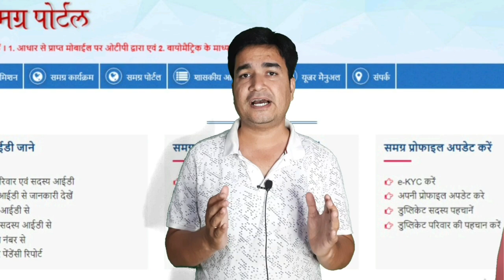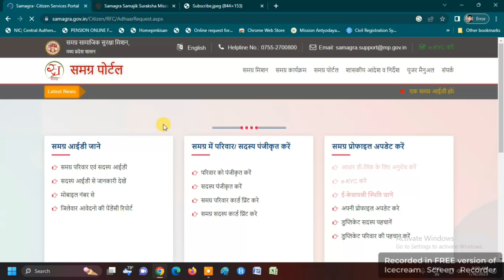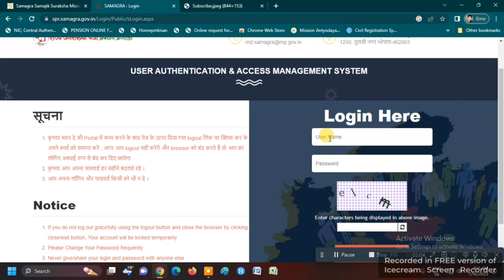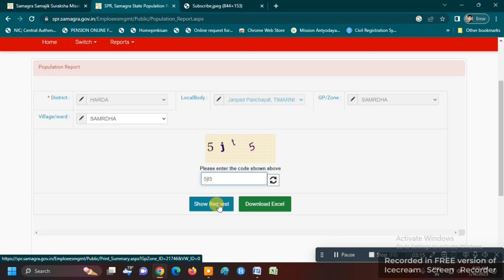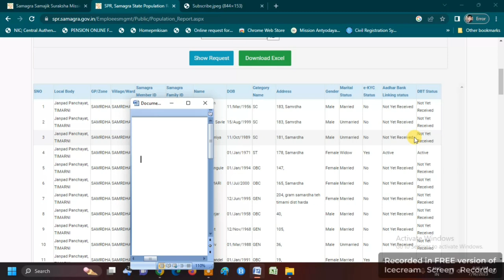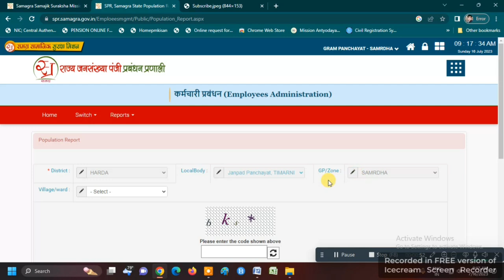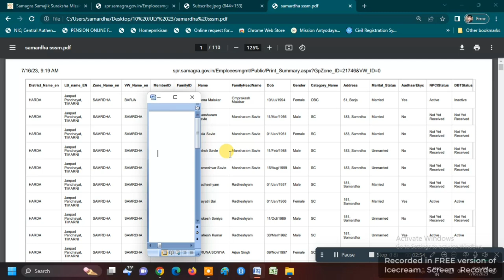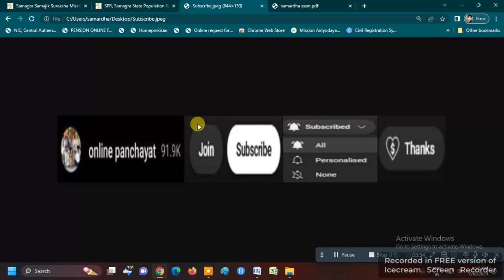SAMGRA POPULATION REGISTER | ONLINE PANCHAYAT | समग्र जनसंख्या पंजी | HOW TO DOWNLOAD